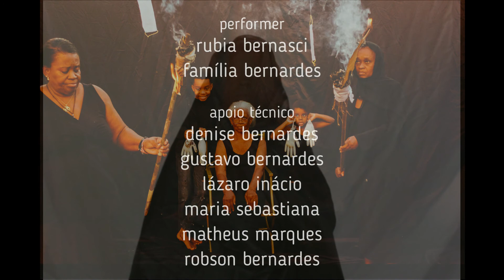Isso não é uma performance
“A emancipação da pretitude para que as/os nossas/os ancestrais tenham paz e as nossas crianças liberdade.” Essa é a sinopse que abarca o universo performativo de Isso não é uma performance.
O processo de emancipação e empoderamento individual e coletivo se faz nos lugares em que convivemos. A condição humana é a força motriz que conduz atualmente as minhas criações.  Na busca por um diálogo com a sociedade da qual faço parte: mulher preta – mulher preta artista: atriz-performer-iluminadora-fotógrafa. Ao reconhecer o meu lugar de fala, entendo que posso e devo também performar a partir das minhas autorreflexões e não mais pelo olhar do outro. Assim, são possíveis novas explanações e novos ambientes de poder. Novos modos decoloniais empretecidos/escurecidos para criação artística. Isso vai ao encontro do que ambiciono, enquanto artista negra e que cada vez mais enxerga um maior alcance de possibilidades por meio da criação audiovisual. Vislumbro dar destaque a questões que confrontam a opressão pela percepção da liberdade. Liberdade legitimada pela conscientização dos fatores opressores. Em resumo: uma auto narração via  construção promovida pela subjetividade, para além do que é abordado pelos discursos dominantes.

Ficha Técnica
direção
rubia bernasci

performers
rubia bernasci
família bernardes

apoio técnico
denise bernardes
gustavo bernardes
lázaro inácio
maria sebastiana
matheus marques
robson Bernardes

edição
laryssa cristiano

trilha sonora
a. Free k. – jonatan szer